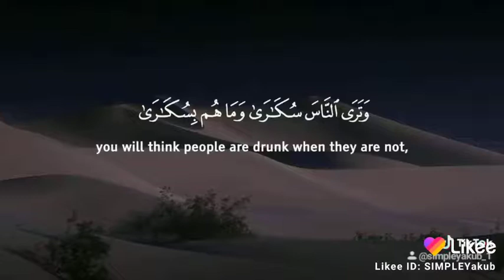DAILY QUR’AN REMINDER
Surah Hajj,
Qur'an chapter 22, verse 1 - 2.

Reciter: OMAR HISHAM AL ARABI NE

May Allaah Forgive our shortcomings, increase us in Eemaaan, may we be among of the people of Qur'aan, grant us the best in this world and the hereafter and also protect us from this deadly virus.
Aamiiiiiin